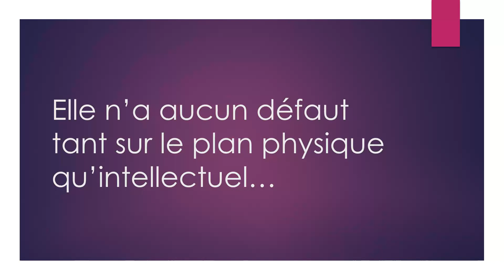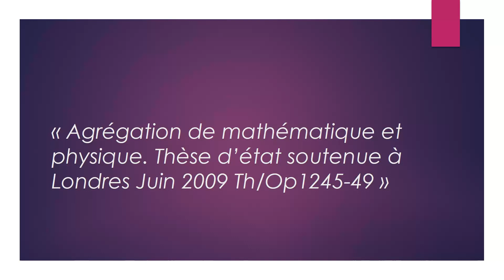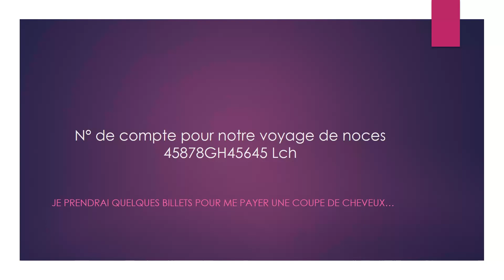Quelle est la plus belle femme du monde